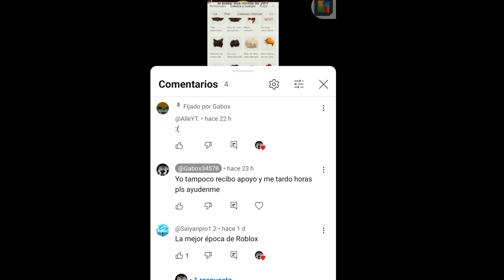Momentos divertidos brookhaven